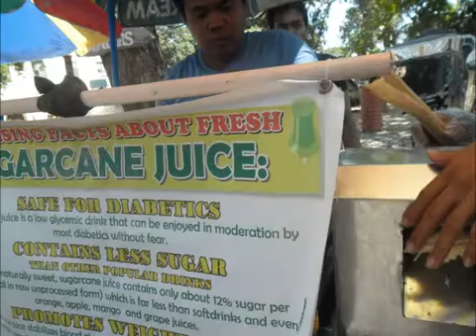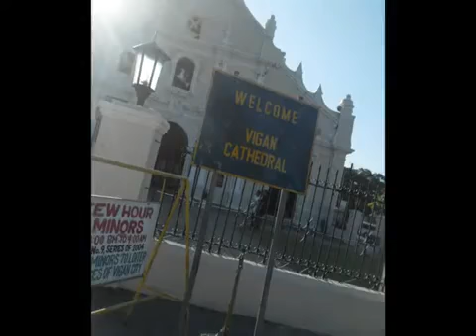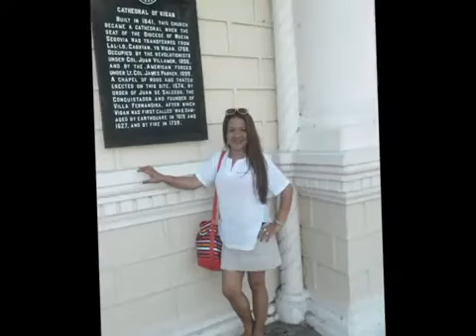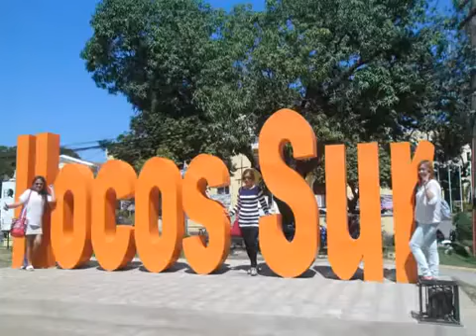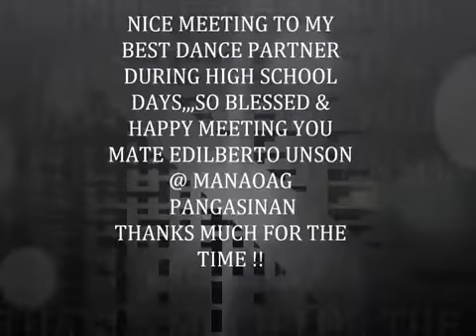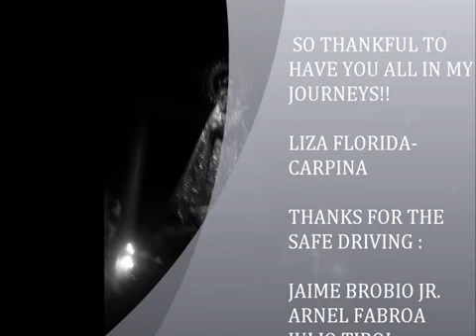2015 ILOCOS SUR SUMMER TOUR 1st batch liza florida carpina YouTube